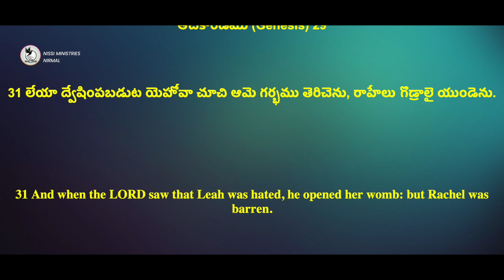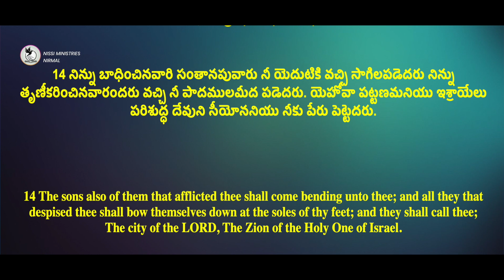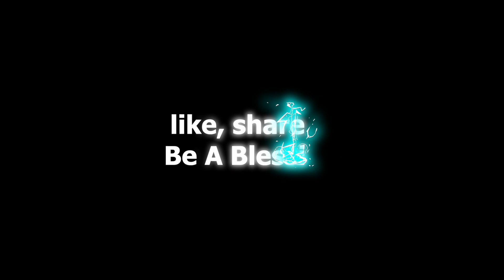బాధింపబడుచున్నావా? ముందున్న ఫలమునీదే |NISSI MINISTRIES| 8 MINS SERMON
మీ ప్రార్ధన అవసరతల కొరకు సంప్రదించండి
NISSI MINISTRIES - NIRMAL ,TELANGANA - INDIA